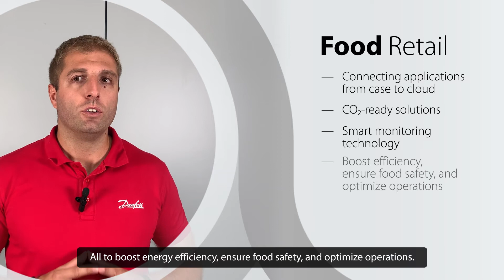Welcome to our Chillventa 2022 virtual booth!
This year, Danfoss is taking Chillventa worldwide with a hybrid experience that’s not to be missed. Our virtual booth will be packed with next-level product reveals, expert insights, broadcasts live from the booth in Nuremberg, and even a fun, skill-testing game.

Centered around the theme, ‘Talk Green. Walk Green.’, we’re unpacking the insights, inspiration, and solutions to boost the green transformation in food retail, industrial refrigeration, commercial refrigeration, and heat pump applications. Driven by opportunities such as natural refrigerants, cloud technology, and sector integration, our leading portfolio of end-to-end solutions offers the tools to help you get started on your decarbonization journey today.

So, what are you waiting for? Register for the virtual experience now!